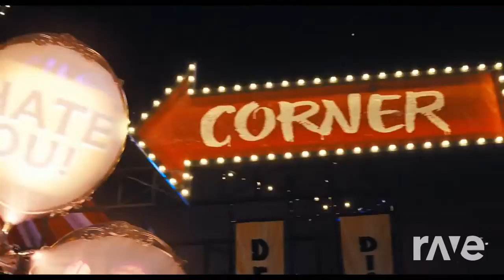amoureuse horloge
yanns vs pinocchio mashup